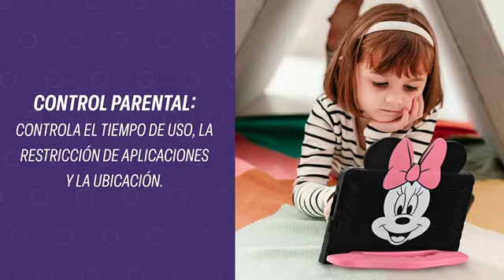Multilaser | Tablet para niños Disney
La tablets de Minnie y Mickey están diseñada para que los más pequeños crezcan viendo sus dibujos, películas e instalando cualquier aplicación para aprender y divertirse.

Tiene una capacidad de 32 GB de memoria, un sistema operativo Android 11(GO EDITION) que le permite recargar su tablet con miles de aplicaciones en Google Play y una capacidad de almacenamiento de 32 GB.

Está equipada con una cubierta de silicona suave al tacto. Sus laterales son texturizados y cómodos, evitando que se les escape de las manos. Además, es resistente a las caídas y tiene un asa ergonómica para que el niño pueda llevarlo fácilmente a cualquier parte.